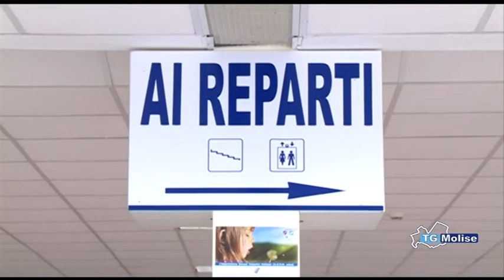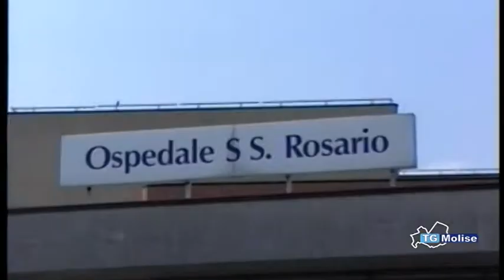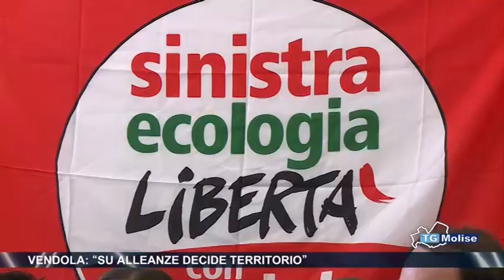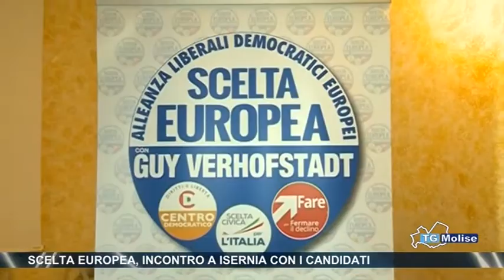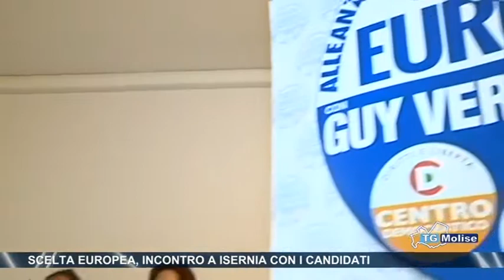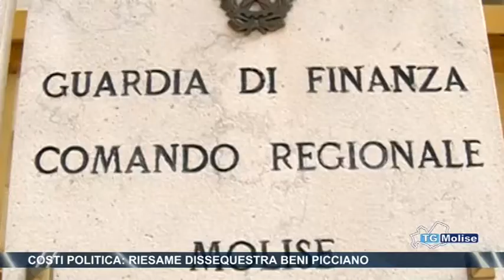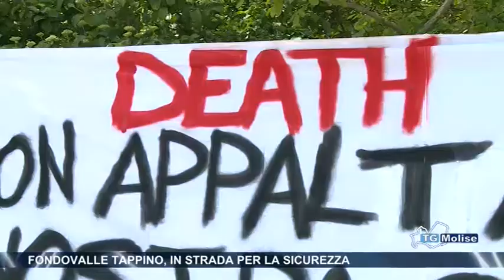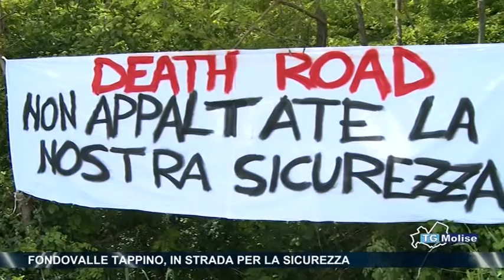Tg Molise - Telemolise - 07/05/2014 - edizione 23:00